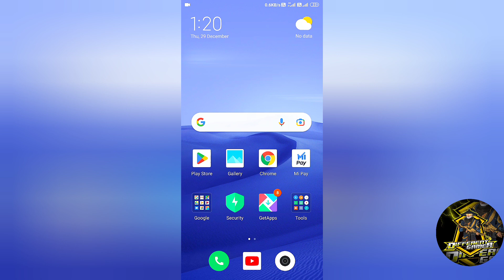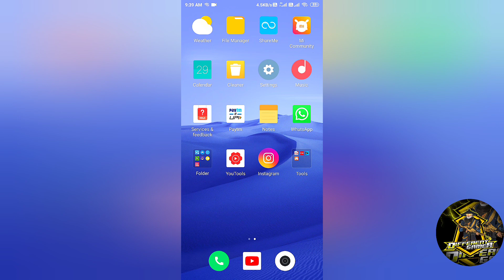How To Download Choo Choo Charles In Mobile | Download Choo Choo Charles In Android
how to download choo choo charles in android mobile
choo choo charles android download link
how ton download choo choo charles in play store